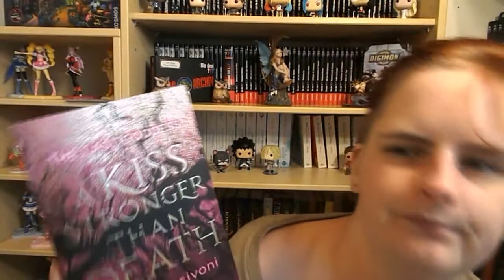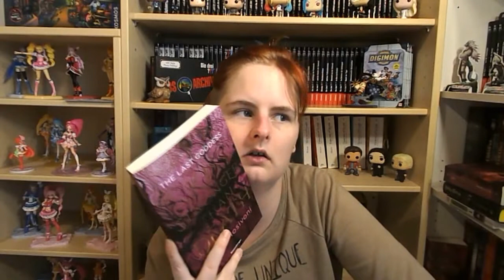♦Rezi♦ A Kiss stronger than death [The last goddess #2] | Bianca Iosivoni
~ÖFFNE MICH~
[unbezahlte Werbung/Rezension]

Genannte Bücher:
A kiss stronger than death

Mehr von mir? Follow me~ ♥